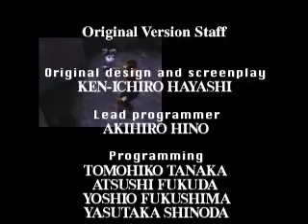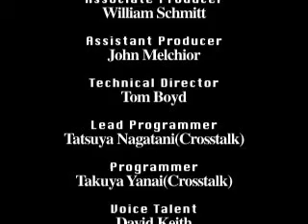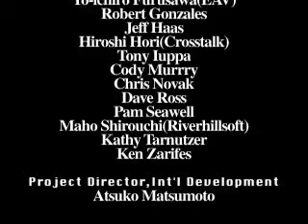Overblood (PS1) Ending Credits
Ending CG movie and credits to Overblood (PS1).